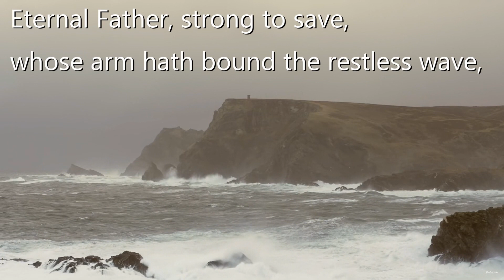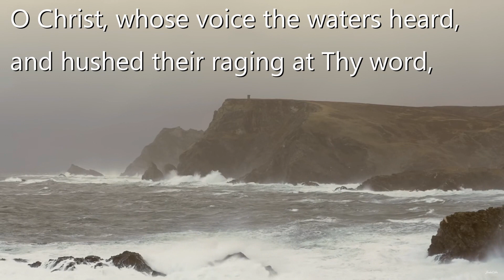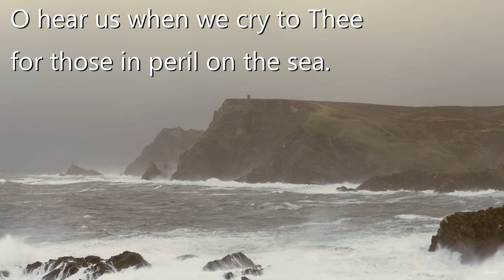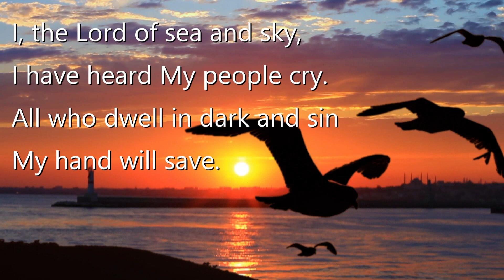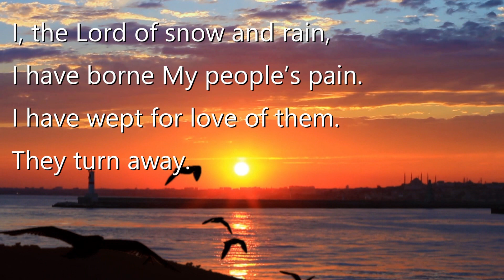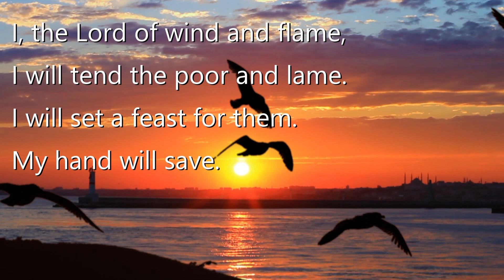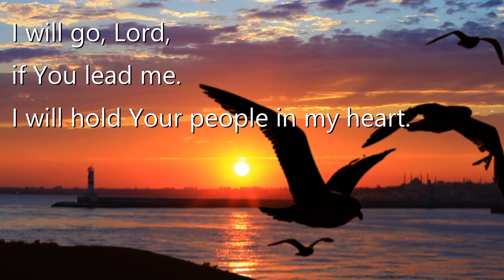Sea Sunday Service 12 07 2020